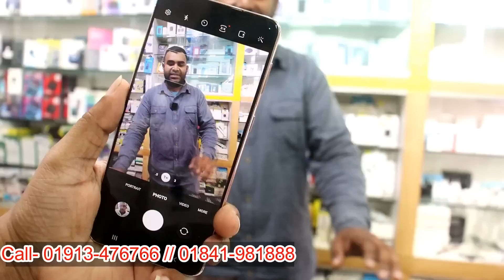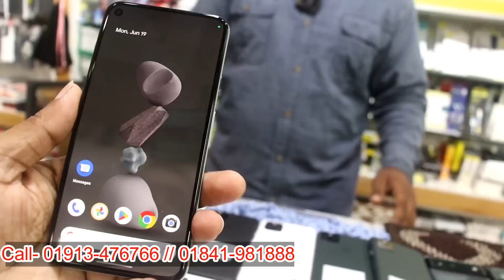দাম কমে গেল মোবাইল ফোনের Used phone price in Bangladesh 2023 🔥Used Samsung phone price in Bangla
⭕ Shop nam : Mobile Garden ⭕

second-hand iPhone
used iPhone
used phone
second-hand mobile
used
iPhone